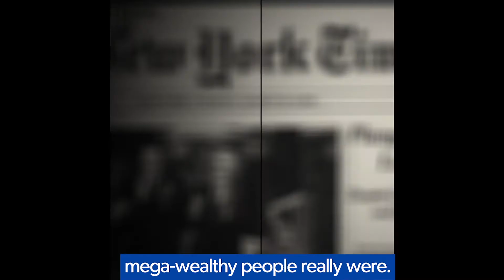Requiem For The American Dream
Obscene levels of wealth concentration, corporate greed, and political corruption have hollowed out the American Dream and pushed American capitalism and democracy to the brink of collapse. Watch REQUIEM FOR THE AMERICAN DREAM, starring legendary dissident intellectual Noam Chomsky, available on Kanopy.